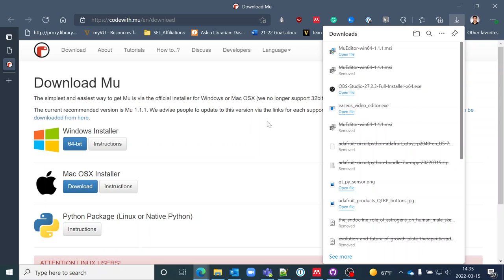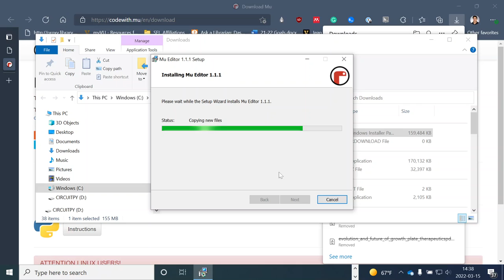039c Installing the mu editor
Demonstration of downloading and installing the Mu editor for CircuitPython